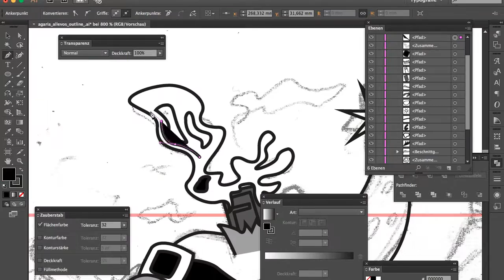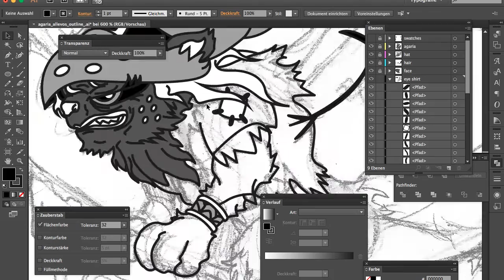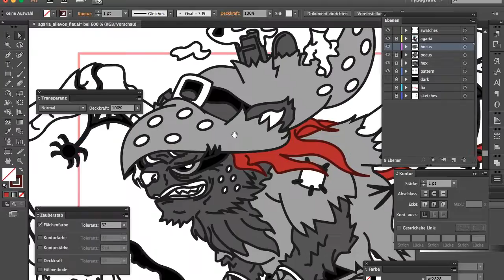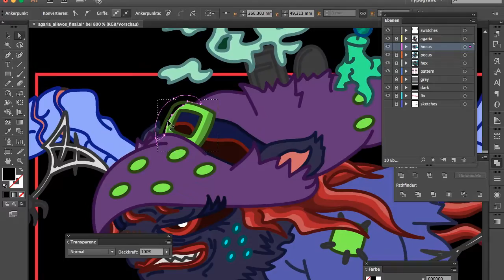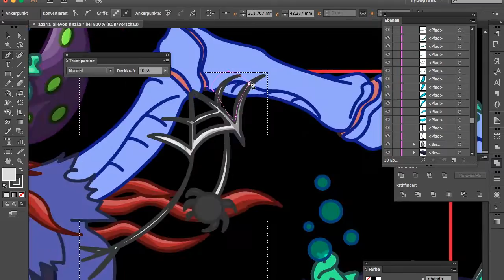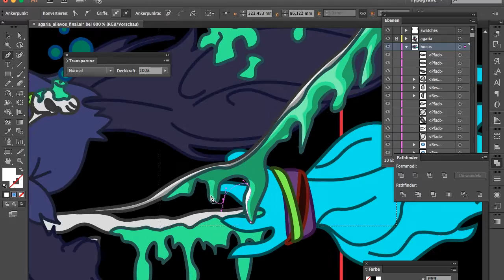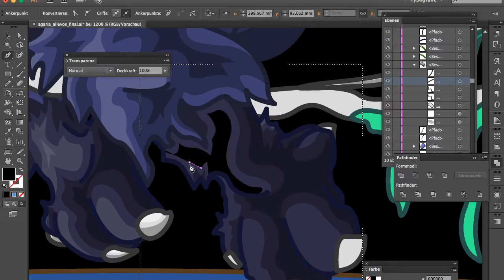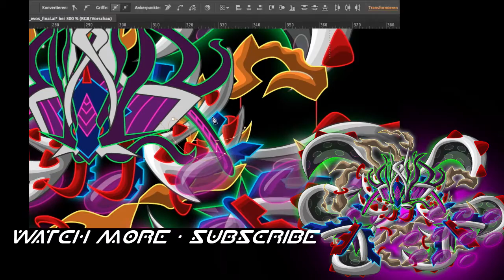Miscrits - Agaria Evo 2 Making Of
The complete Making Of from the 2nd evolution of my 5th Player Inspired Miscrit contest Halloween submission Agaria.

0:00 Outline Process
5:40 Flat Color
7:01 Shading

Between Outline and Flat color I did a little bit of offscreen work adding stuff I forgot just in case you wonder (claws for example).

EDIT as of 2020: YouTube has gone through a lot of changes and the new chapter function doesn't seem to allow me to show the timestamps of the drawing process, it shows timestamps for the music instead. That was very irritating for me so I decided to adjust it and remove the timestamps for music. You can still find them down below, they're just not clickable any more.

0-00 Adrian von Ziegler - Dark Ritual
3-37 Peter Gundry - The Wanderer
7-11 Peter Gundry - The Magician
10-11 Derek Fiechter - Pumpkin King
14-13 Brandon Fiechter - Troll Bridge

Please support these awesome artists by purchasing their songs and albums. All credits for the music go to them, they do magnificent work so make sure to check them out and leave them a sub.